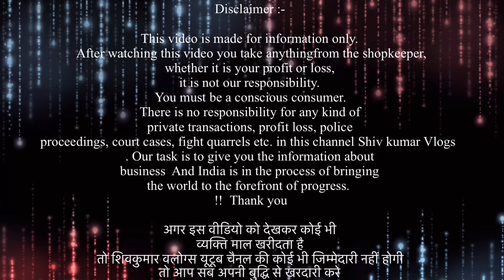खुला चैलेंज रेट सुनकर दिमाग हिल जायेगा । ₹100 से शुरू | Cheapest Export Surplus | Winter Collection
Add : Wz-60 tatarpur pillar no 430 Tagore garden new delhi -110027

VIDEO COVERS . . . . . .
Expirtsurplus clothes:t-shirt
Exportbrandsin95%off
Hiddenexportsurplus
Surplus clothes
Export surplus wholesale market in delhi:
expirtsurplus other
Benetton
Warehouse
Wholesale
Men
Quality
Top
Brand
Shirts
Tshirts
Export surplus
Garments
Surplus